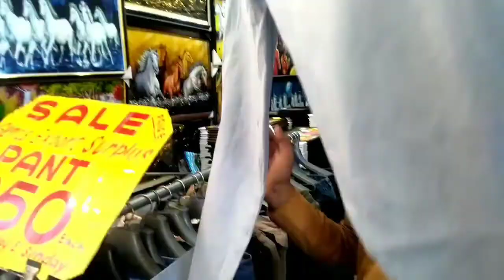Sarojini Nagar Market Summer Collection 2023😱| Branded Shirts, Shoes, Pants🔥